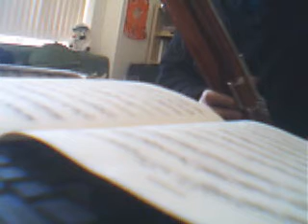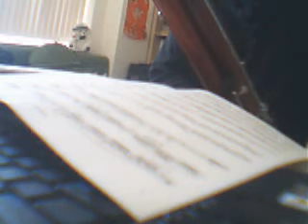Moennig bassoon/ Mozart concerto Mov. II, III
Bassoon